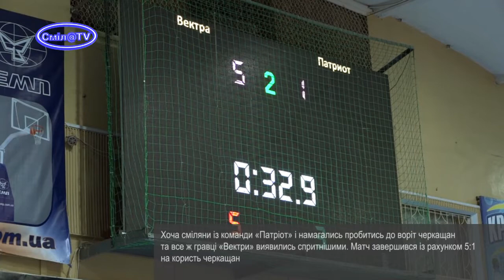Футболісти Смілянщини вступили у боротьбу в Чемпіонаті Черкащини із футзалу